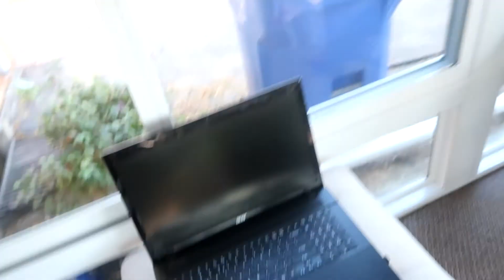MY COUSIN ROASTED ME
Day 354